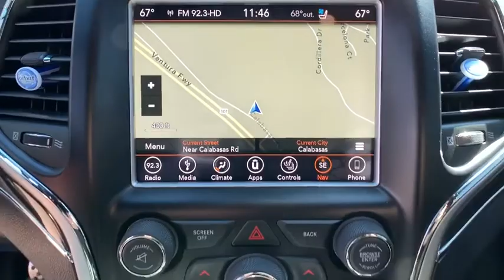2015 Jeep Grand Cherokee Los Angeles, Calabasas, Thousand Oaks, Santa Monica, CA ACS2045C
2015 Jeep Grand Cherokee ACS2045C available in Calabasas, California at Audi Calabasas. Servicing the Los Angeles, Thousand Oaks, Santa Monica, Beverly Hills, CA area.